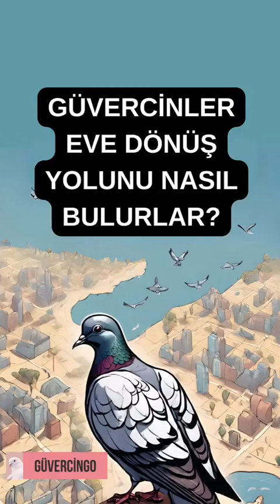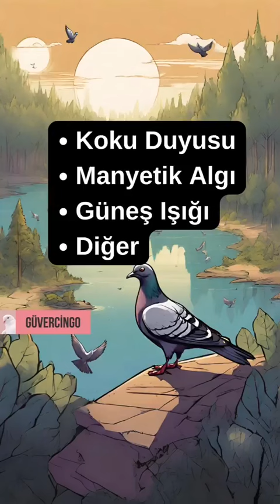Posta Güvercini ev Yolunu Nasıl Buluyor..